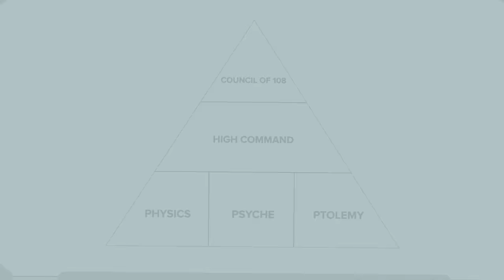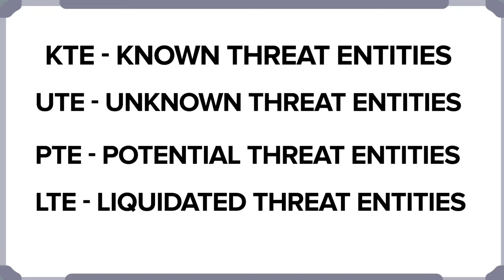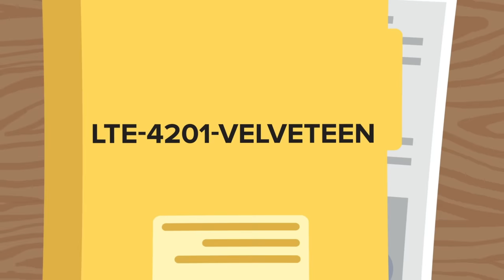SCP Global Occult Coalition Explained (SCP Animation)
The Global Occult Coalition, better known as the GOC, are a group of bloodthirsty, gun-toting cowboys who want to shoot first and ask questions later. It doesn't matter whether the anomaly involved is as harmless as a mouse, or capable of a world ending disaster, their reaction is the same: Destroy. Burn it, crush it, shoot it in the face with extreme prejudice and be home in time for dinner... Or at least, that’s what the SCP Foundation would have you believe. Who really are the Global Occult Coalition? What do they stand for? And are they ACTUALLY the good guys? Find out in this episode of SCP Explained.

is based on multiple entries in the Global Occult Coalition Casefiles